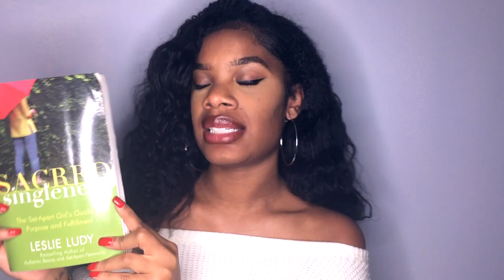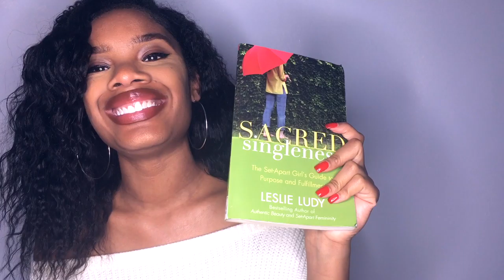Singleness In The Church!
In this two part video I talk about one of my favorite books on singleness and called "Sacred Singleness by Leslie Ludy". I love it because it isn't the typical cliche relationship book. It's gospel centered and doesn't make singleness to be some sort of disease we need to learn how to cope with lol

Part 2 of this video is "3 Myths About Singleness". I dissect three typical myths within the church that we often have about singleness and what the word of God has to say about it. I pray that this video encourages you in whatever season God has you in, whether single or married. Love y'all!